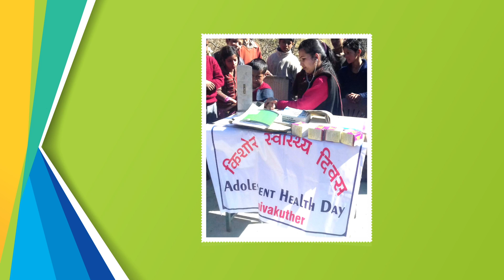GOI Unicef RKSK Film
A film on Rashtriya Kishore Swasthya Karyakram (RKSK) focusing on the need to focus on adolescent health